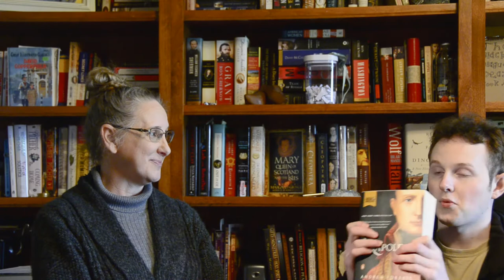Marching Mammoth wrap up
The Pentagon Papers: The Secret History of the Vietnam War
by Neil Sheehan, Hedrick Smith, E. W. Kenworthy, Fox Butterfield, James L. Greenfield (Foreword)

Napoleon by Andrew Roberts

The Memoirs of Cleopatra by Margaret George
Virginia Woolf by Hermione Lee

Lukas @ Totally Pretentious
ttps://youtu.be/8iLQaJm1HcQ